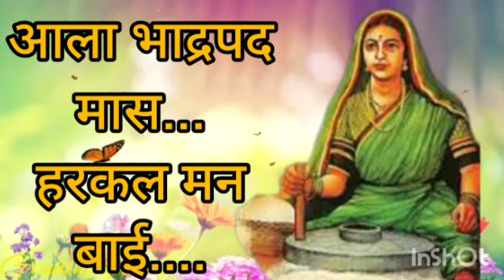पारंपारिक मराठी ओव्या | मराठी अभंग | marathi ovi | Marathi abhang